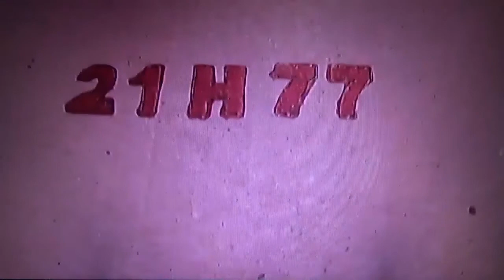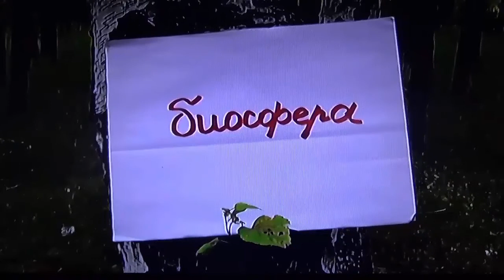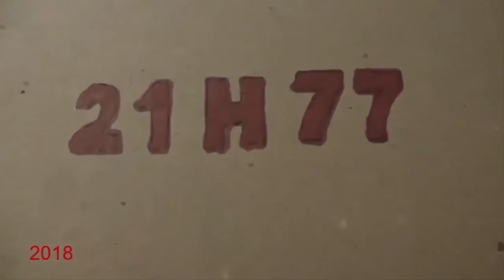БИОСФЕРА: 39. Клоп Итальянский (Graphosoma lineatum)